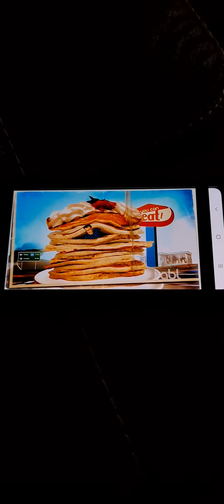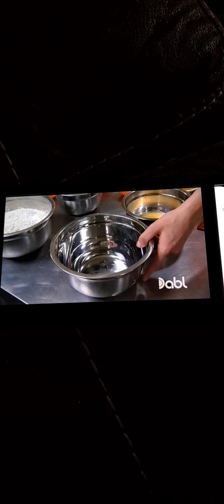You gotta eat here